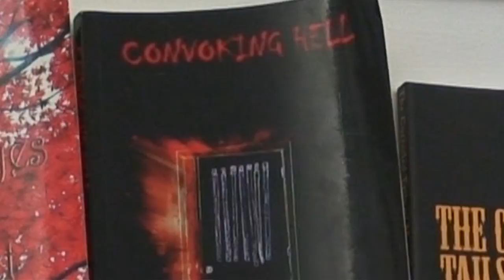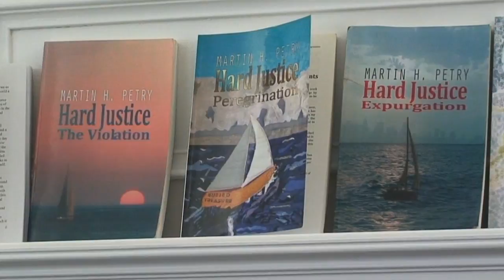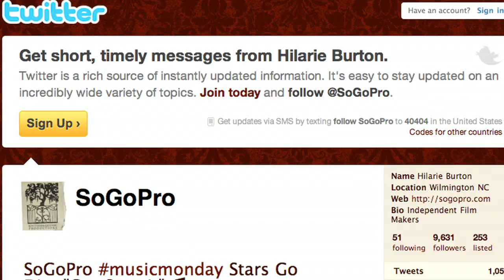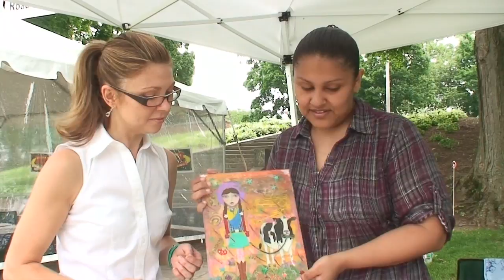Buzzing Arts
Jaki interviews authors Tracy LeCates and Martin H. Petry, Charlotte talks to artists at the Manchester Art festival